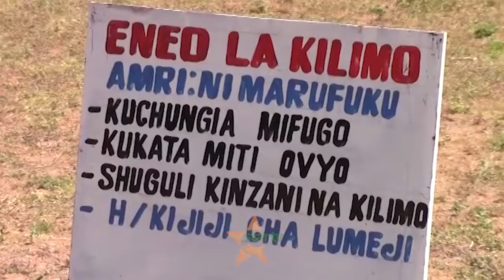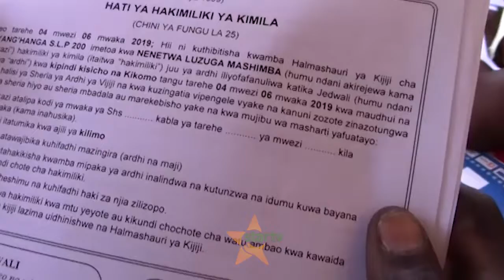URASIMISHAJI ARDHI WILAYANI MAGU MWANZA: Zaidi ya hati 880 zatatolewa